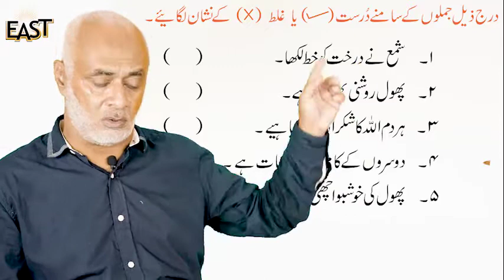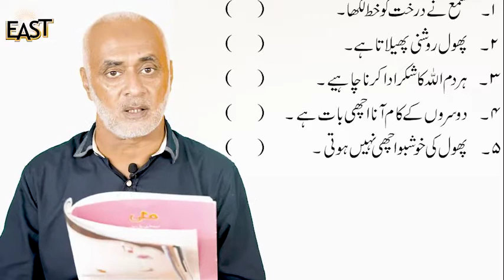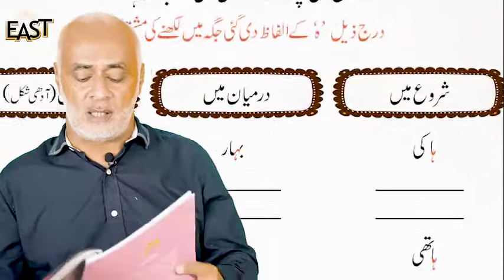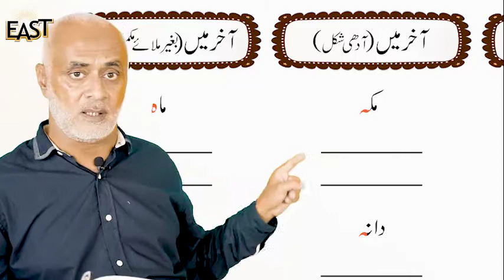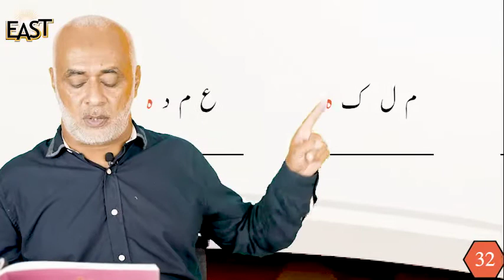Class 3,4 and 5 Urdu